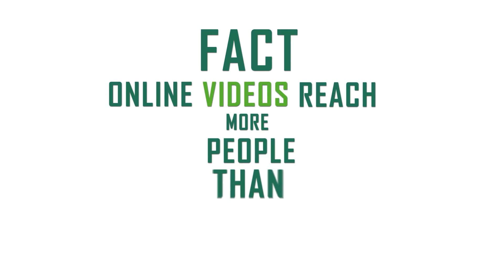Review Commercial Beta Program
Click here to book a 15 min apt to get all the details before all the beta spots are taken!!